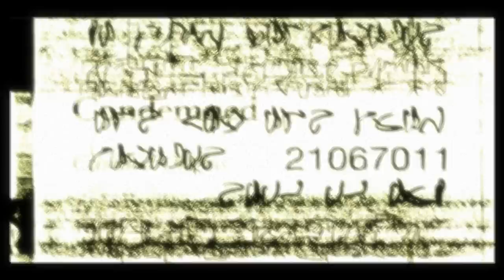Condemned: Criminal Origins walkthrough - Part 1/6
Condemned: Criminal Origins (known in Japan as Condemned: Psycho Crime and in Europe and Australia simply as Condemned) is a first-person brawler action video game with psychological horror elements, developed by Monolith Productions and published by Sega. It was launched worldwide in 2005 on the Xbox 360, with a Microsoft Windows version released later in 2006. On October 29, 2012, the game was released on Steam.